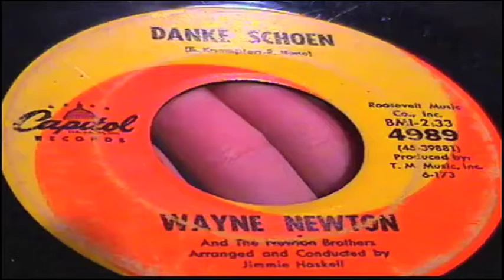Linda Hirshman - Danke Schoen